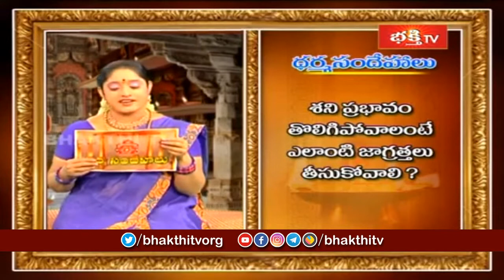శని ప్రభావం తొలగిపోవాలంటే ఎలాంటి జాగ్రత్తలు తీలుకోవాలి ? | Dharma Sandehalu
శని ప్రభావం తొలగిపోవాలంటే ఎలాంటి జాగ్రత్తలు తీలుకోవాలి ? | Brahmasri Kakunuri Suryanarayana Murthy | Dharma Sandehalu
1. ఈ శివుడి పాట మీ ఇంటికి సిరిసంపదలను తెస్తుంది
2. Lord Shiva Most Popular Song
3. Samba Sada Shiva Song
4. Kalabhairava Ashtakam (కాలభైరవ అష్టకం)
6. కార్తిక మాసంలో తప్పక వినాల్సిన పాట